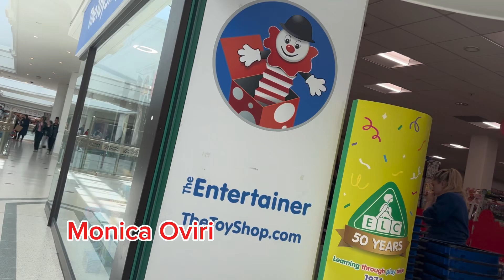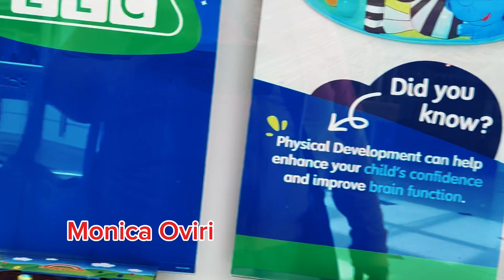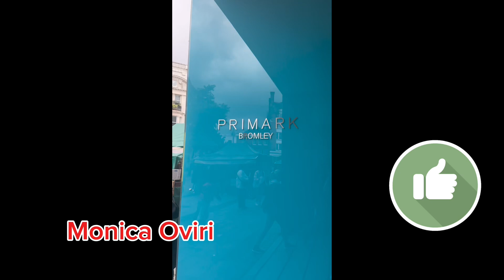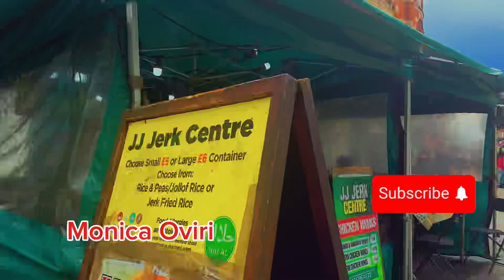Daily vlog,Primark shopping.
Hello ,welcome back to another day in the life vlog, today we be shopping in Primark and other shops . Hope you enjoy watching. Thanks guys.